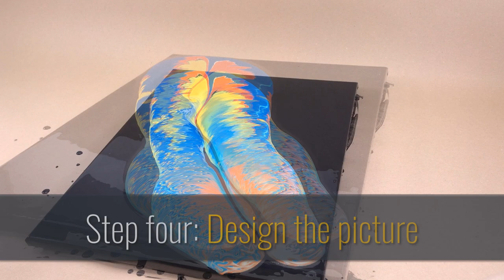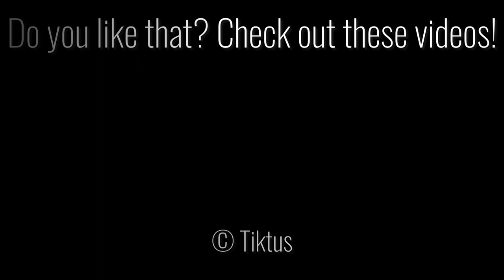Double pour technique - Acrylic pouring - fluid art - must see!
Double pour  - We use this Acrylic pouring technique to paint a small abstract work of art. Just do it and you will be rewarded with a fascinating result, let yourself be surprised!

So that the white canvas does not show through, I painted it with black paint beforehand.

I mixed the acrylic paints with less water, so they are a little more viscous.

The two pouring cups were filled approximately the same here, of course you can also exchange the acrylic colors with each other.
Try it out, use less bright colors or more. Here you can let your creativity run free.

As always, I wish you a lot of fun with the video, if I could inspire you or if you just liked it, I would be happy with a thumbs up or a nice comment.

Creative greetings
Tiktus